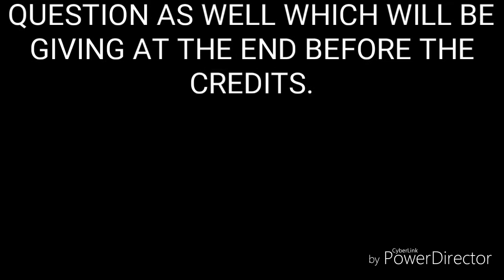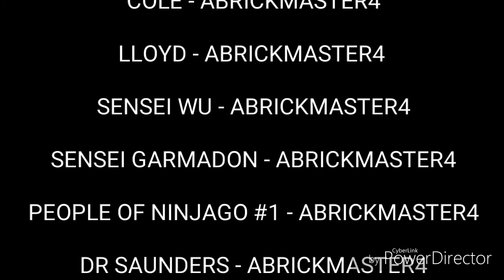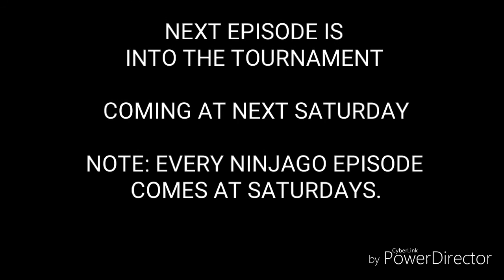LEGO Ninjago: AGE OF THE GOLDEN MASTER THE MOVIE - [Episode 28]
It is here. Season 3 has finally ended at last.
And it is much early than I thought it will be but I finished it today so I decided to upload it today for you guys.

Now watch as your favourite Ninja fight the ultimate evil: The Overlord once and for before all of Ninjago gets destroyed by his wrath.

Note: My LEGO Ninjago Season 4 will start at next Saturday.